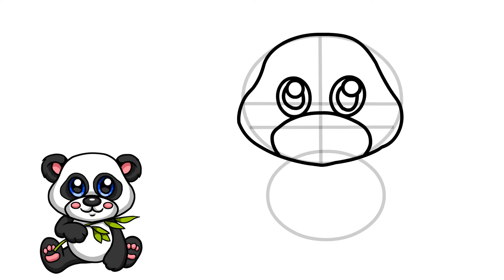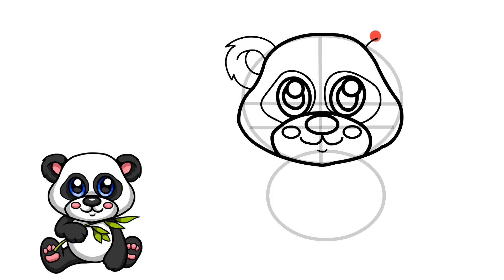How to draw a baby Panda | Anime Animal | Easy drawings for kids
One series that many people expect Easy To Draw Everything to make tutorial videos is Anime Animal. With this series of drawing tutorials you can easily learn how to draw animals such as cats, dogs, monkeys, penguins, birds... The drawing instructions in this set of drawing tutorial videos are easy to follow and draw.

Today, I will show you how to draw a cute Panda.